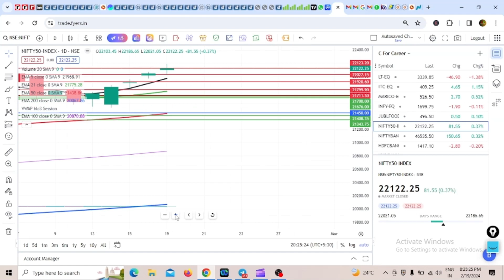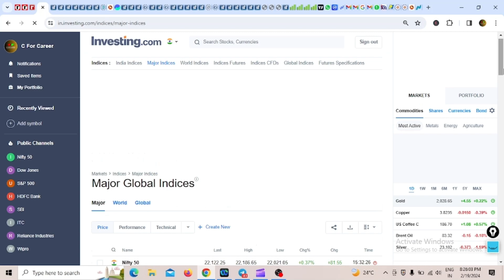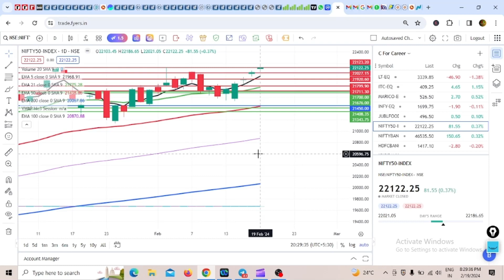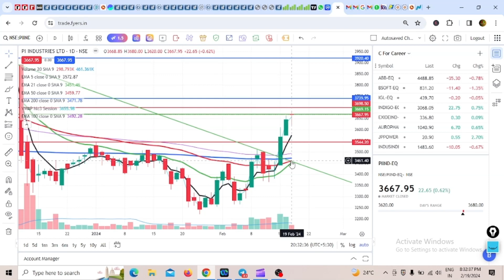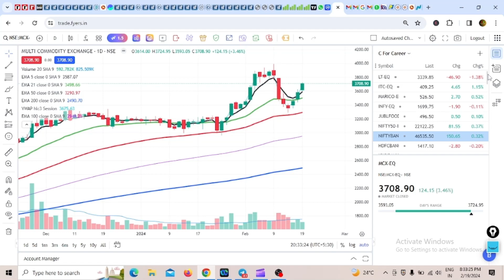NIFTY PREDICTION FOR TOMORROW & BANKNIFTY ANALYSIS FOR 20 FEB 2024 | Pre Election Rally?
NIFTY PREDICTION FOR TOMORROW & BANKNIFTY ANALYSIS FOR TUESDAY | MARKET ANALYSIS FOR TOMORROW| Stock Market For Beginner In Hindi | C For Career | Open lifetime free trading account
Follow on Instagram to watch Reels for stock market tips.

✅Open Free Trading account with Fyers 👇 ( I use this)

Nifty in new year 2024
bank nifty
nifty 50
bank nifty share price
nifty today
nifty tomorrow
nifty analysis
banknifty analysis
nifty prediction
banknifty
nifty
nifty tomorrow
nifty tomorrow
nifty analysis
banknifty analysis
nifty prediction
nifty live